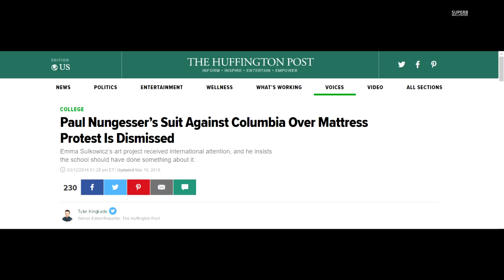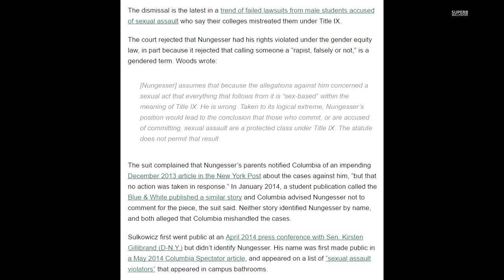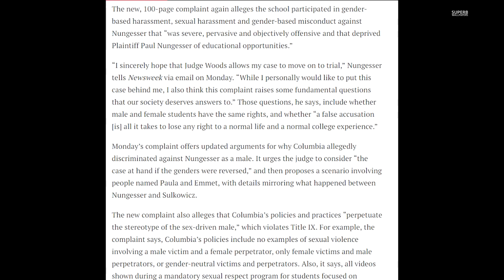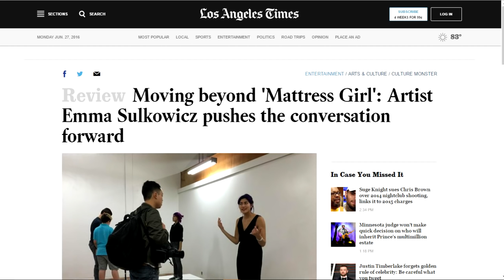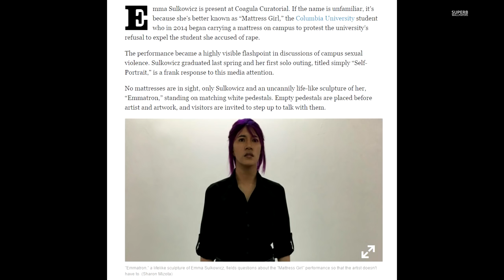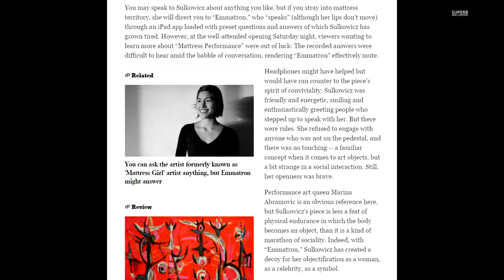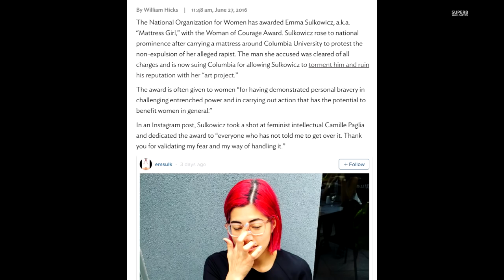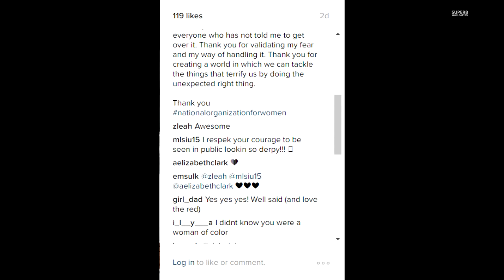Mattress Girl Given Woman of Courage Award by NOW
So the National Organisation have decided to give Mattress Girl (AKA Emma Sulkowicz) an award! What's the award you ask? Woman of Courage...yeah that's the award. Only in a patriarchy, eh?

Sources:
Articles: